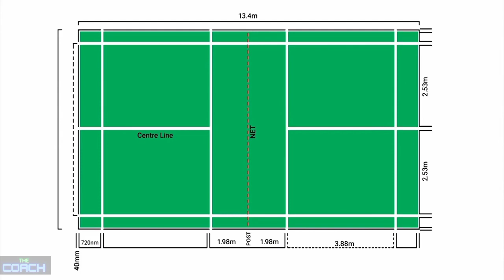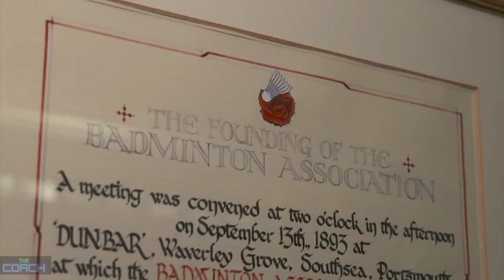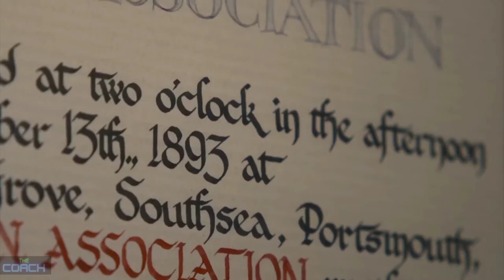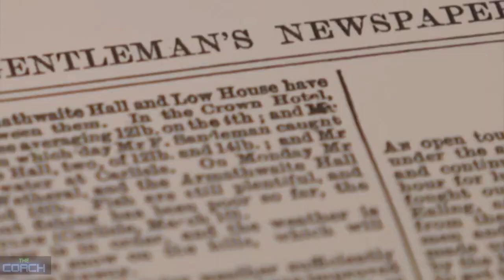Badminton History | Rising of Clubs & Associations | Episode 6